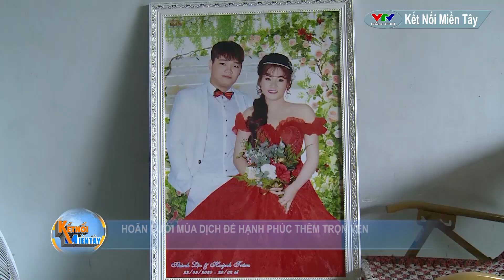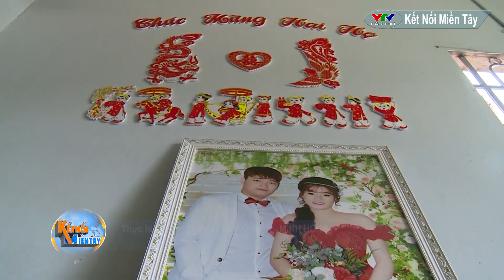HOÃN CƯỚI MÙA DỊCH ĐỂ HẠNH PHÚC THÊM TRỌN VẸN